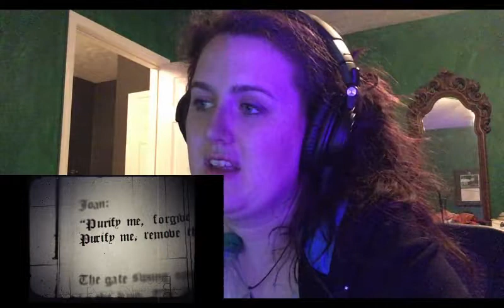Reaction! Attic - Sanctimonioum